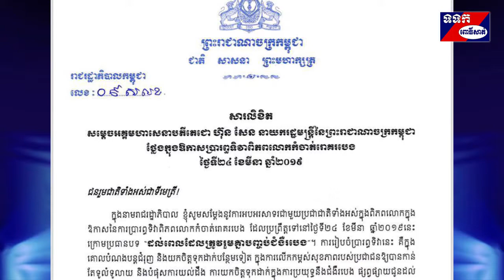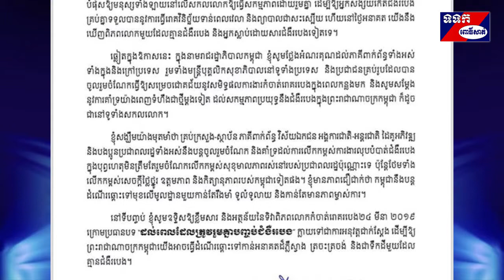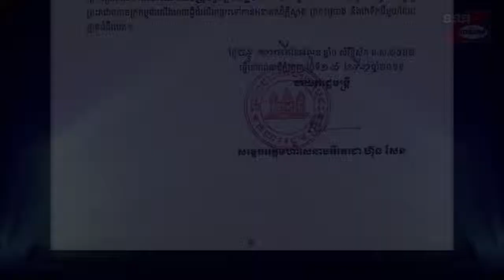សារលិខិតសម្តេចអគ្គមហាសេនាបតីតេជោ ហ៊ុន សែន ក្នុងឱកាសប្រារព្ធទិវាពិភពលោកកំចាត់រោគរបេង